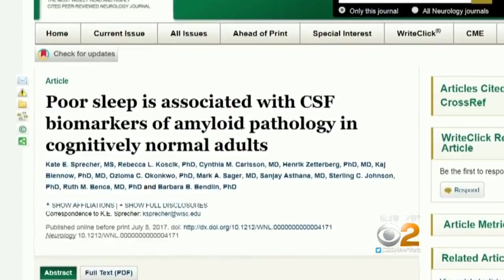Alzheimer's & Sleep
Could Alzheimer's be the result of poor sleep? That's the troubling suggestion from a new study of older people. CBS2's Dr. Max Gomez explains.